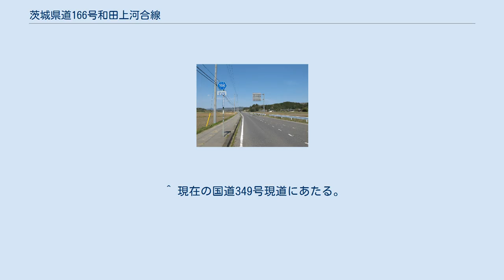茨城県道166号和田上河合線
茨城県道166号和田上河合線 常陸太田市玉造町（2014年4月） 茨城県道166号和田上河合線（いばらきけんどう166ごう わだかみかわいせん）は、茨城県常陸太田市和田町から同市上河合町に至る一般県道である。
 常陸大宮市和田町の和田交差点にて茨城県道29号常陸太田那須烏山線分岐より久慈川支流の山田川の流れに沿って南下し、同市上河合町の上河合交差点にて国道349号に接続する延長約9kmの県道路線。
途中、同市久米町で国道293号と交差する。
また、常陸太田市玉造町 - 同市久米町間は、茨城県道62号常陸那珂港山方線と重用する区間となっている。
 1959年（昭和34年）10月14日、新たな県道として久慈郡水府村大字和田を起点とし、常陸太田市上河合町を終点とする区間を本路線とする県道和田上河合線として茨城県が県道路線認定した。
 1995年（平成7年）に整理番号166となり現在に至る。
 ^ 現在の茨城県道29号常陸太田那須烏山線にあたる。
 ^ 現在の国道349号現道にあたる。
 ^ 現在は茨城県道62号常陸那珂港山方線と重複する。